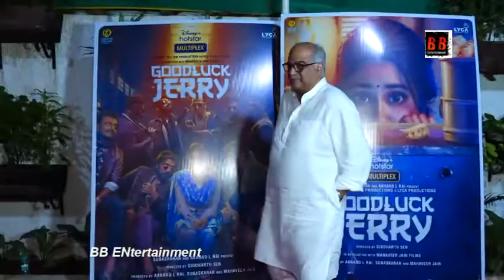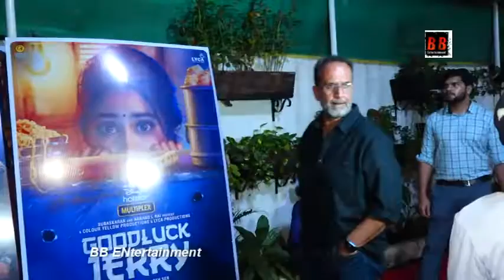Good Luck Jerry Special Screening At Sunny Super Sound